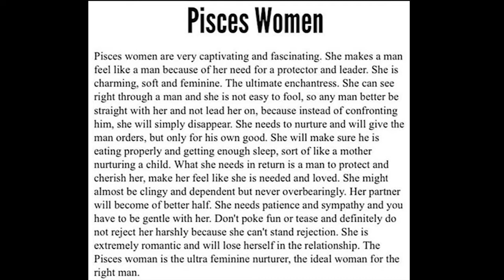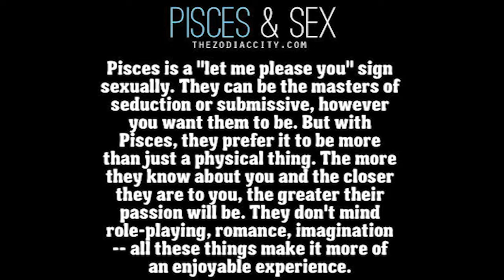PISCES Female Coupled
Theme music by TOBU – Candyland.
Thank you to NCS for their invite to their music, for which I would not have found such a snappy happy tune. So thank you fro that!

I also want to thank ZODIACCITY for the fun facts for all the zodiac signs. I hope it made the video's more interesting!

The tarot cards:

For Romance:
ROMANTIC TAROT by Emanuela Signorini

HAPPY VELENTINES TO EVERYONE!!!

These readings were intended for the month of February 2018 but the energy may linger especially for the singles! They may NOT resonate with everyone ...so keep that in mind.

For a more accurate readings look into your VENUS sign.

look into your VENUS sign.

~Infinity Readings